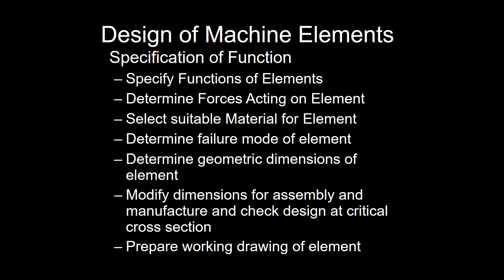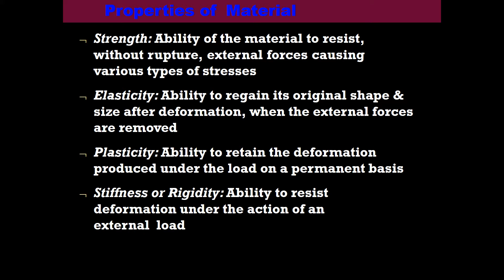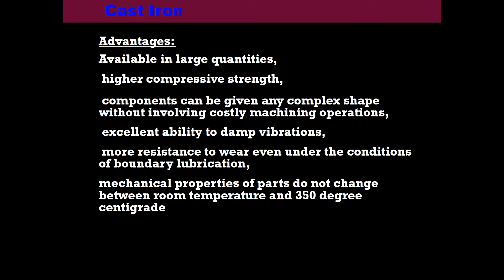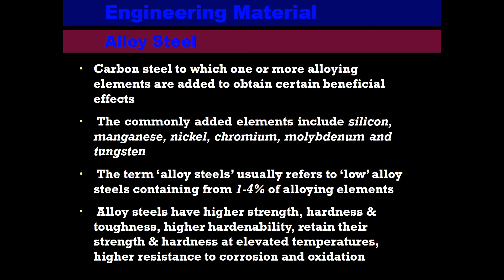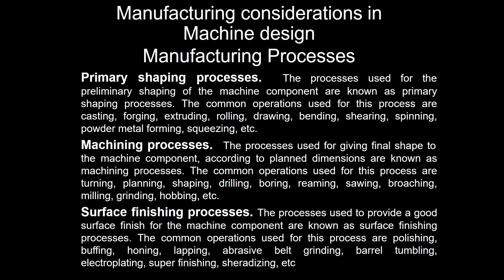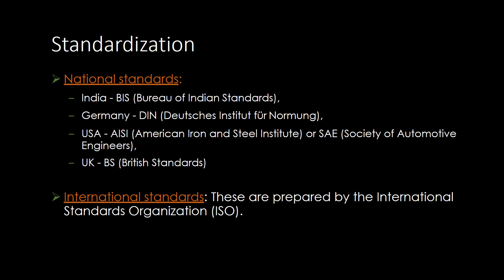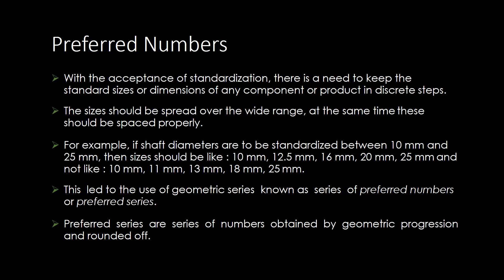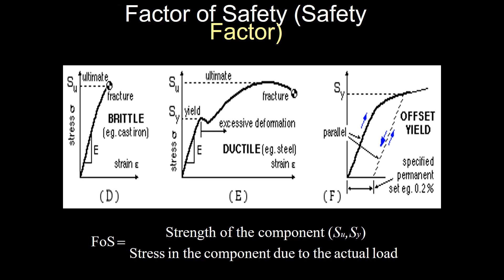Design of machine element part-2 by Monika Shekhar,GPC Bagidora